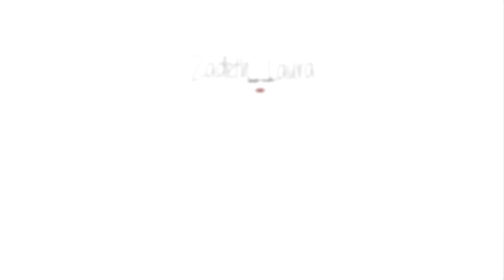DESCUBRIMIENTOS DEL MES!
Aqui teneis los descubrimientos del mes!

Qbit: pixie style